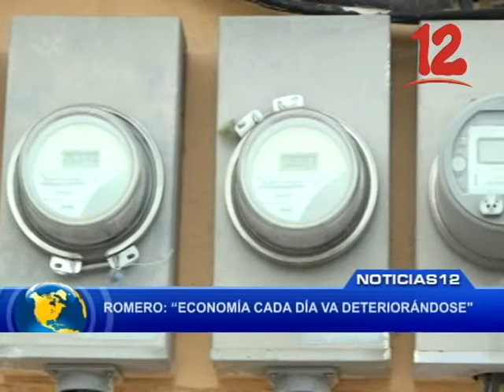ROMERO: “ECONOMÍA CADA DÍA VA DETERIORÁNDOSE"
Economista agrega que deterioro de la economía se da, por tres elementos.